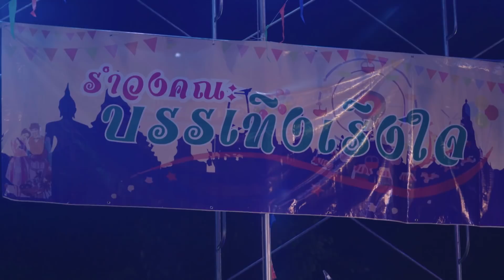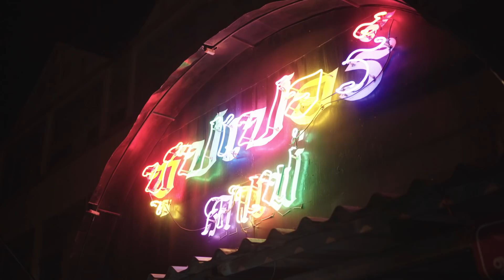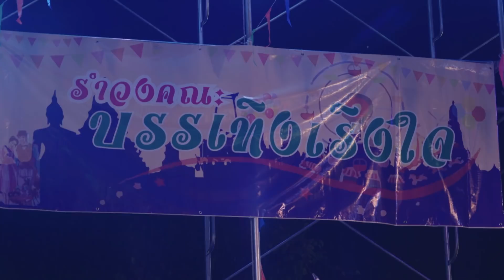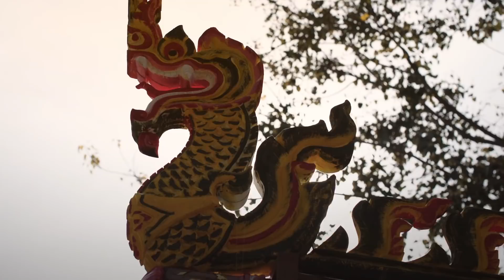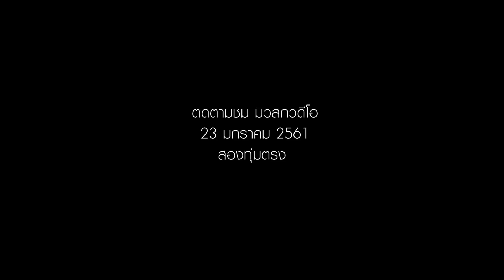Short Film "แม่เกี่ยว" - PALMY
“เมื่อโลกกว้างกลับแคบลงสำหรับคนไม่มีที่ไปอย่างเธอ” หนังสั้นที่เราอยากให้คุณดูจนจบ แล้วจะรู้ว่าความอยากออกไปเกี่ยวโอกาสนั้นเป็นอย่างไร?

Short Film แม่เกี่ยว
PALMY
genie records

ติดตามชมมิวสิควีดีโอ แม่เกี่ยว ครั้งแรกพร้อมกันอังคารที่ 23 มกราคมนี้. เวลา 20:00 น.